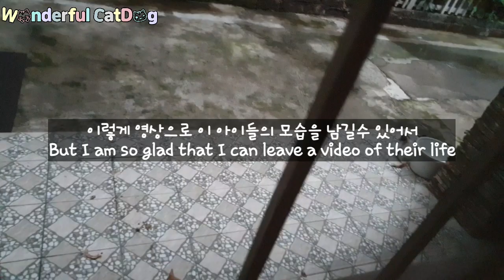원더풀캣독 길냥이편 ep.2 | 길냥이의 삶과 죽음| 한 아이가 고양이 별로 떠났습니다...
8월 20일 오전 7시경 밖에서 엄마의 다급한 외침을 듣고 나가보니.. 한 아이가 집 앞에서 죽어있었습니다..
여느때와 다름없이 비가 많이 내리는 밤이었고, 미끄려져서 뇌진탕으로 즉사를 한것인지... 아파서 쓰러진건지는 잘 모르겠으나 잘 보내주었습니다.
길냥이들의 평균 수명이 3년이라는데 대부분의 아이들은 1년 도 채 못살고 죽는 친구들이 많은것 같습니다.
만남이 있으면 헤어짐도 있는 법인데.. 이렇게 갑작스러운 헤어짐은 너무 받아들이기 힘드네요...
더군다나 그 새벽에 제가 집안에서 내던 인기척에 혹시나  제가 밖으로 나올까.. 비가 많이 오는데 집 앞으로 오려다가 사고가 난것인지.. 그때 잠깐 내다 봤더라면 달라질수 있었을까.. 여러 생각이 드는 냥집사 입니다...
1년 남짓 오며가며 밖에서 마주친 냥이가 이정도인데.. 반려동물을 보내는 심정은 어떨지 상상도 하기 싫은 그런 날이네요..

자막으로 뭐라고 떠들었는지는 잘 모르겠으나 길냥이들에게 가족이 되어달라는 얘기를 하려는것이 아닙니다. 고양이를, 동물을 혐오하는 사람을 비하하고 깎아 내리려는 영상이 아닙니다.
그저 따뜻한 말 한마디, 작은 관심이 길냥이들의 삶에 많은 변화를 가져다 줄수 있을것 같다고 생각이 들었어요..

그저 나 자신이 피곤하다고 집사로서 소홀히 하다가 나중에 정말 후회할것 같기에 컨디션 조절은 항상 잘 해야 할것 같습니다..ㅠㅠ
원더풀캣독 채널은 필리핀에 사는 한국인 집사4 & 귀여운 15마리의 멍냥이들의 좌충우돌 재미있고 시끌벅적한 일상을 담은 채널입니다.

더욱 더 재미난 영상으로 찾아뵐게요!

Film&Edit Tools:
Samsung Galaxy Note 9
Kinemaster 프리미엄